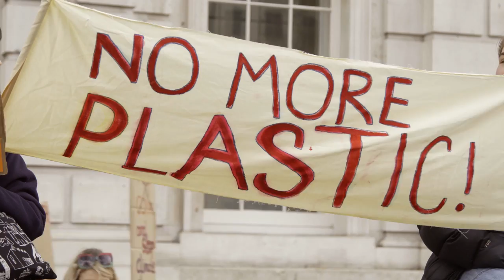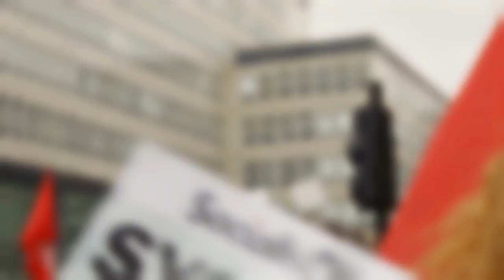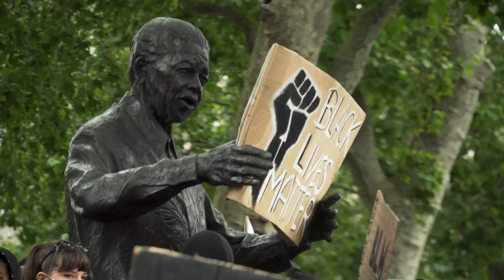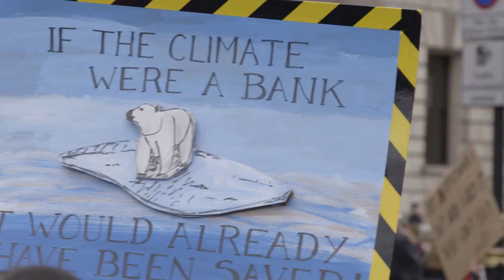Revolution 2020 (official Video)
Hello Awesome people this is my latest (sample based) song
With everything happening right now I felt like I wanted to make a song based on it and this is what it became a song that I wanted to make for a while.

It is time for a Revolution it is time for Revolution 2020

Photos used are from
Pexels